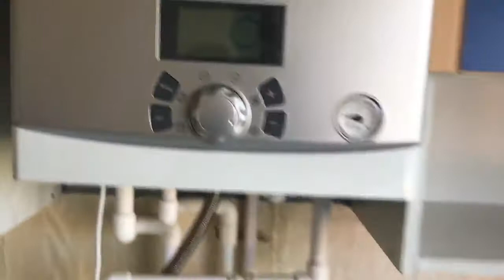Прощание с нашим домом! Дом который мы построили сами!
Получить более подробную информацию:
По тел. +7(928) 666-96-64 (Viber, WhatsApp)
Как осуществить свой переезд на пмж в Сочи? Мы переехали в Сочи на пмж в апреле 2017 г. Рассказываем обо всех тонкостях переезда ,жизни и отдыхе в Сочи, а также о недвижимости Сочи